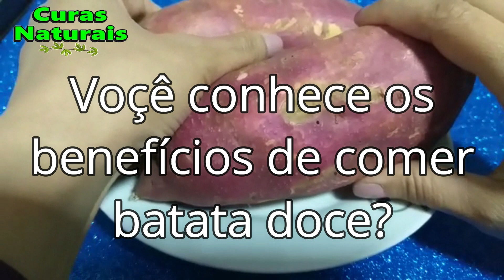Razões Surpreendentes para Comer BATATA DOCE Todos os Dias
Este artigo é meramente informativo, o canal CURAS NATURAIS não tem capacidade de receitar nenhum tratamento médico nem realizar nenhum tipo de diagnóstico. SEMPRE busque um médico se apresentar qualquer tipo de condição ou mal-estar!

ATENÇÃO!